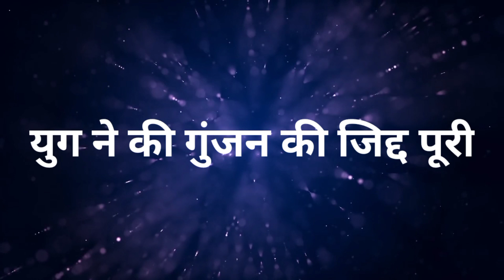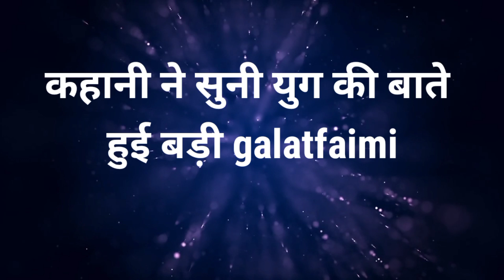Namak ishq ka || ऐसे टूट गया कहानी का दिल ,हो गई यह बड़ी गलतफैमी , अब ऐसे पलटेगी पूरी कहानी...!!